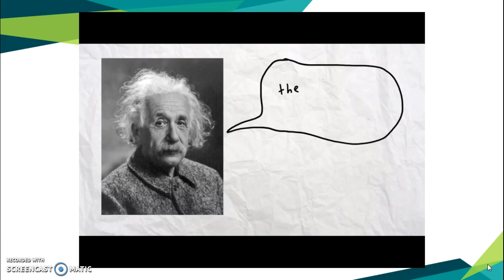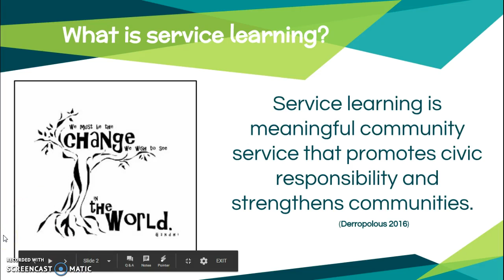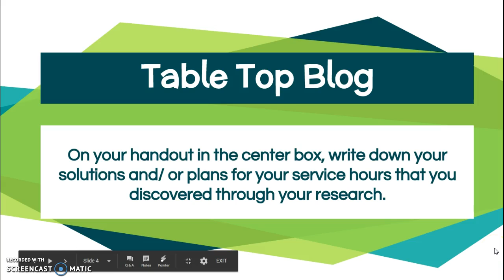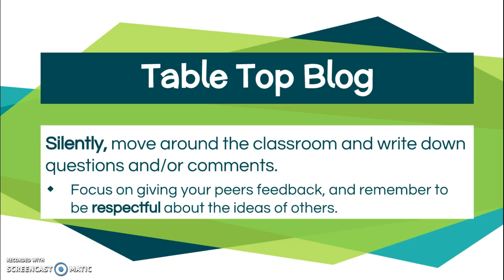QUEST 2017-2018 Lesson #1